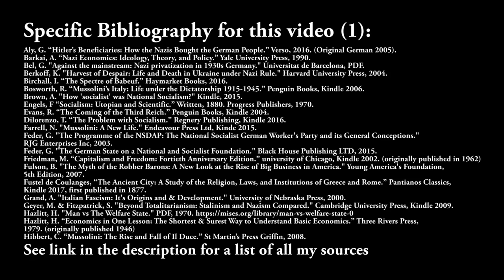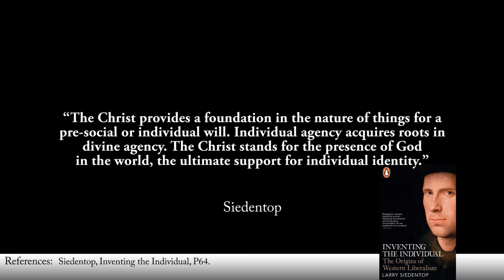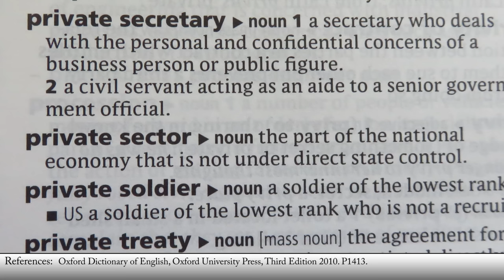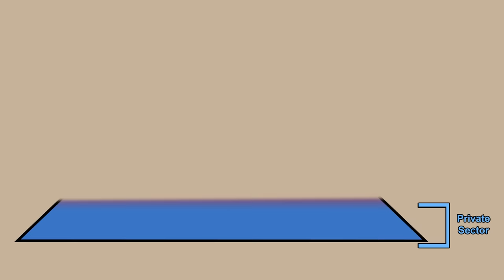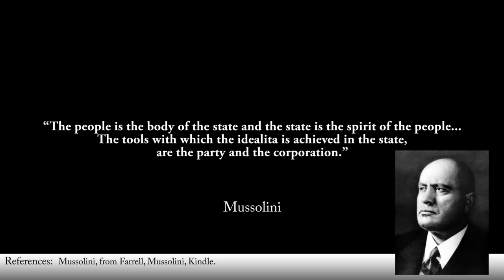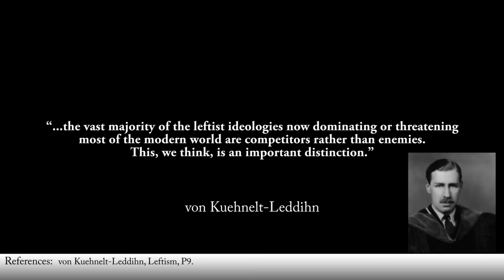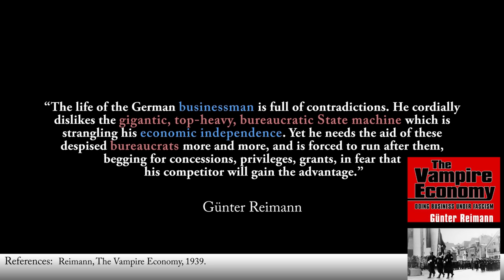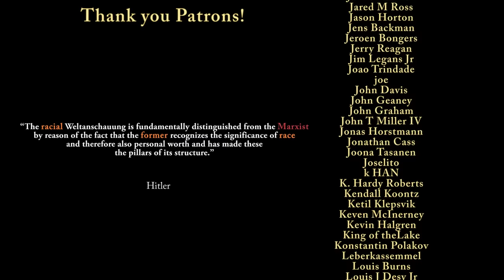Public vs Private | The Historic Definitions of Socialism & Capitalism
Many people do not know the difference between the Public and Private Sectors of Society. This is why oxymoronic terms like "State Capitalism" exist. Well, starting in Ancient Greece and Rome and moving forwards in time, we will show what the Public Sector and Private Sectors of the economy are, how they're defined, and explain what both Capitalism and Socialism are and why they are that as well. These are the actual historic definitions and meanings backed up by the sources listed in the pinned comment, at the beginning of the video, and references will be included at the bottom of the screen.

The script for this history video was 12,523 words. And yes, this is a history video. I am neither National Socialist, Fascist, Marxist Socialist or anything else like that. And as you can tell if you watch this video in full, I am absolutely NOT promoting any of these evil ideologies in the slightest.

For a full list of all my sources, check out this

John Hargreaves's original question - "In the creation of the National Socialist state by Hitler, did he not effectively privatize the whole state as his and his board of directors sole control?"

My video titled “Why I'm Passionate about HISTORY and What Got Me Into it”

This video is discussing events or concepts that are academic, educational and historical in nature.